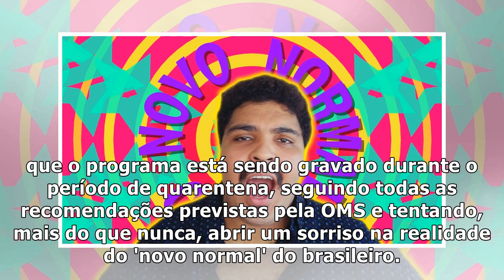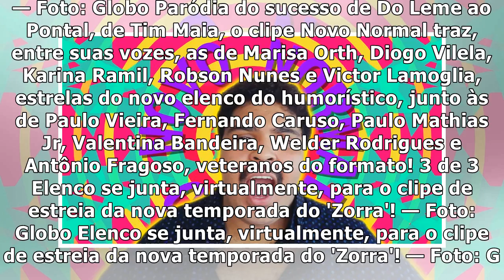Hit do isolamento social! Confira o clipe do 'Zorra' para o 'Novo Normal' do Brasil